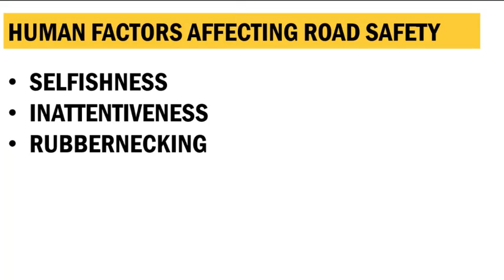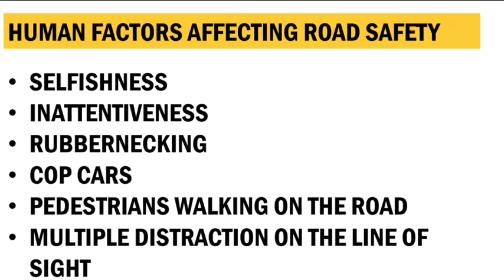Topic 2 Human Factors (M Maharjan)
Assignment for CIVE 470 Traffic Engineering class taught by Dr. M. H. Schrader, PE, Assistant Professor, Minnesota State University, Mankato, created and narrated by Manik Maharjan, undergraduate civil engineering student